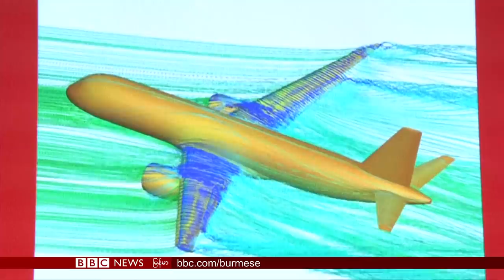အီရန္ကို တိုက္ခိုက္ဖို႔ အေမရိကန္ ေမာင္းတင္ထားတယ္ - ဘီဘီစီ ျမန္မာ တီဗီ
၂၁ ဇြန္လ ၂၀၁၉ - ဘီဘီစီျမန္မာတီဗီ

ေျမာက္ကိုရီးယားနဲ႔ တရုတ္တို႔ ဆက္ဆံေရးကို ဘယ္သူမွ ခြဲလို႔မရဘူးလို႔ ေျမာက္ကိုရီးယားေခါင္းေဆာင္ ကင္ဂ်ဳံအြန္း ေျပာ၊

အေမရိကန္ ဒရုန္းယာဥ္တစီးကို အီရန္က ပစ္ခ်ခဲ႔တာကို ျပန္လည္တုံ႔ျပန္တဲ႔အေနနဲ႔ အီရန္ကို ေလေၾကာင္းကေန တိုက္ခိုက္ဖို႔ ျပင္ထားခဲ႔ေပမယ့္ ၁၀ မိနစ္အလိုမွာပဲ စိတ္ေျပာင္းသြားခဲ႔တယ္လို႔ သမၼတ ထရမ့္က ေျပာ၊

ေဟာင္ေကာင္စစ္တပ္ဌာနခ်ဳပ္ေရွ႕မွာ လူေထာင္နဲ႔ခ်ီ ဆက္လက္ဆႏၵျပေတာင္းဆိုေန၊

အိႏၵိယႏိုင္ငံေျမာက္ပိုင္းမွာ ဘတ္စ္ကားတစီး ေခ်ာက္ထဲက်ခဲ႔လို႔ လူ ၄၀ ေက်ာ္ ေသဆုံး၊

တခ်ိန္က ရန္သူ၊ အခုေတာ့ ၾကင္ေဖာ္ေတြ ျဖစ္သြားၾကတဲ႔ သီရိလကၤာ ဇနီးေမာင္ႏွံအေၾကာင္း၊

ေဖ့ဘုတ္လိဖ္ effect တခုေၾကာင့္ အြန္လိုင္းမွာ ပြဲဆူသြားတဲ႔ အေၾကာင္းအပါအ၀င္ တပတ္အတြင္း တီထြင္ဆန္းသစ္မႈေတြအေၾကာင္း သိရမယ့္ ကလစ္အစီအစဥ္ စတဲ႔ ေနာက္ဆုံးရ သတင္းေတြ၊ စိတ္၀င္စားဖြယ္ အစီအစဥ္ေတြကို ႐ႈစားရမွာပါ။